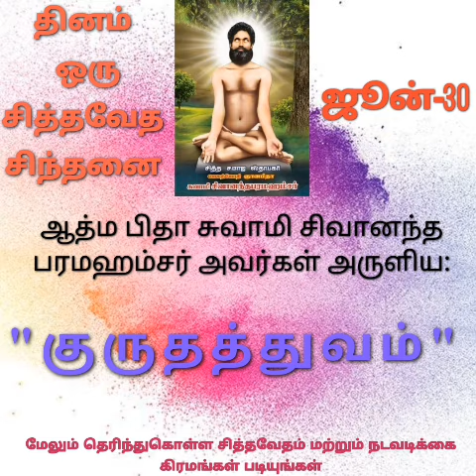குரு தத்துவம்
ஆத்ம பிதா சுவாமி சிவானந்த பரமஹம்சர் அருளியது.